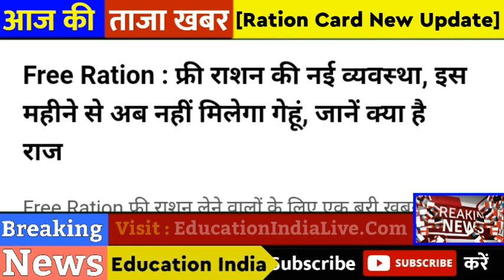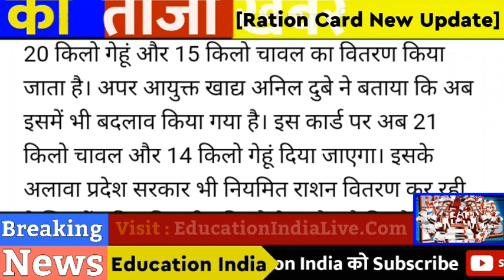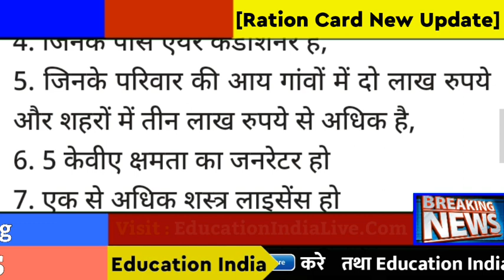Free Ration News :- अब गेहूँ नही मिलेगा, योगी का ऐलान । Ration Card Update । Ration News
राशन अपडेट :- अब गेहूँ नही मिलेगा, योगी का ऐलान । पूरी जानकारी
राशन कार्ड पर बड़ी खबर !!
बुरी खबर ।
देखे .

              राशन कार्ड पर योगी सरकार ने बड़ी घोषणा कर दी है । अब फ्री राशन में गेहूँ नही मिलेगा, इसका ऐलान यूपी सरकार ने किया है । दरअसल ये ऐलान गेहूँ की भारत समेत विश्व मे हुई मारामारी को देखते हुए किया गया है ।

योगी सरकार ने क्या कहा
योगी सरकार प्रधानमंत्री गरीब अन्न कल्याण योजना के तहत मिलने वाले प्रति यूनिट 5 किलो अनाज में गेहूँ बिल्कुल भी नही देगी इसके बजाय 5 किलों चावल देगी ।
योगी सरकार ने अपने कोटे के राशन वितरण में भी अदला बदली की है ।
योगी सरकार अब प्रत्येक कार्ड 20 किलो चावल की बजाय 21 किलो चावल और 15 किलो गेहूँ की बजाय 14 किलो गेहूँ देगी ।

योगी सरकार ने इसी बीच राशन कार्ड सरेंडर व वसूली को लेकर भी नया आदेश जारी किया । योगी सरकार ने कहा है कि कार्ड निरस्तीकरण व वसूली का कोई आदेश जारी नही हुआ है । लेकिन जो लोग अपात्र है वो अपना राशन कार्ड सरेंडर करवा दे ।

ये लोग अपात्र राशन कार्ड हेतु :-
1 - आयकर दाता ।
2 - 100 वर्ग मीटर से अधिक का मकान, फ्लैट, प्लॉट ।
3 - चारपहिया, ट्रेक्टर या हार्वेस्टर हो ।
4 - जिनके पास एयर कंडीशनर है ।
5 - जिनके परिवार की गांव में आय 2 लाख और शहर में 3 लाख रु से ज्यादा है ।
6 - 5 केवीए क्षमता का जनरेटर हो ।
7 - एक से अधिक सदस्य के पास हथियार का लाइसेंस ।
8 - 5 एकड़ से अधिक सिंचित भूमि हो ।

राशन कार्ड को लेकर ये बदलाव तो लागू हो गए है लेकिन राशन कार्ड निरस्तीकरण व वसूली का कोई आदेश सरकार ने जारी नही किया है ।

राशन कार्ड पर न्यू अपडेट ।
राशन कार्ड न्यूज ।

राशन कार्ड

                          । धन्यवाद ।

राशन कार्ड,
राशन कार्ड न्यूज,
राशन कार्ड अपडेट,
राशन कार्ड न्यू अपडेट,
राशन कार्ड न्यू रूल,
राशन कार्ड लेटेस्ट न्यूज,
राशन कार्ड 7 बदलाव,
राशन कार्ड 7 नियम,
राशन कार्ड सरेंडर,
राशन कार्ड सरेंडर अपडेट,
राशन कार्ड सरेंडर कैसे करे,
राशन कार्ड यूपी,
राशन कार्ड में अपना नाम कैसे जोड़े, राशन कार्ड में नया नाम कैसे जोड़े, राशन कार्ड अप्लाई ऑनलाइन, राशन कार्ड फॉर्म, राशन कार्ड ऑनलाइन अप्लाई, राशन कार्ड रूल्स, राशन कार्ड रूल्स अपडेट, राशन कार्ड स्टेटस ।

Ration Card Rules .

Ration Card Surrender, Ration Card Surrender Date, Ration Card Surrender Kaise Kare, Ration Card Rules Update, Free Ration, Free Ration News .

Present By : Education India .
Sachin Giri .

Exclusive Report .
Exclusive News .